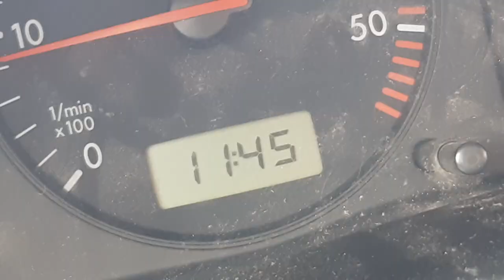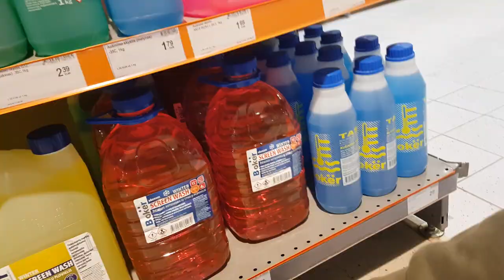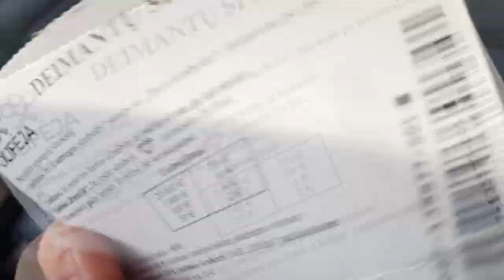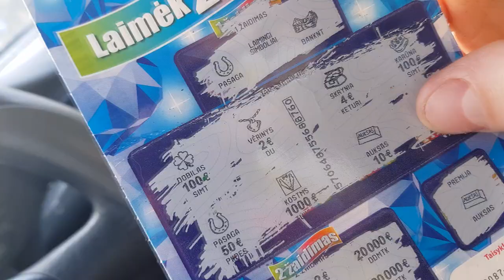Ar Verta Žaisti Loterijoje?!? |AIVARAS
Na negaliu sakyti, kad diena man nepatiko, realiai tikrai neblogai praėjo, aš laimingas ;) taip visko būna, bet šiandien toks relax mode, iki ryt :)

"GYGJTYT"